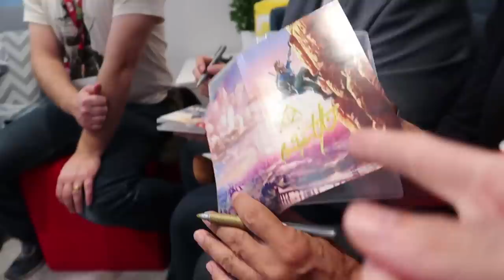Jovenshire hangs with Miyamoto at Nintendo E3 2019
What an amazing E3 experience! Big thanks to Nintendo for letting us sit down and hang out with the amazing Mr. Miamoto and Mr. Tezuka to talk about Mario Maker 2!